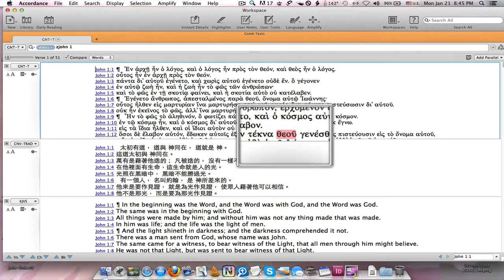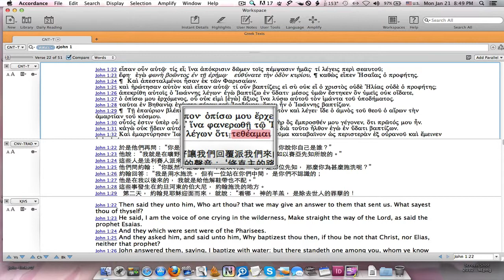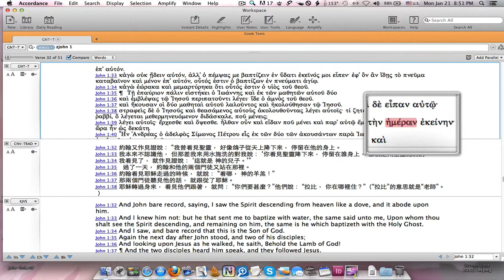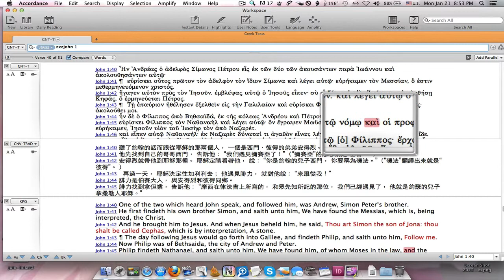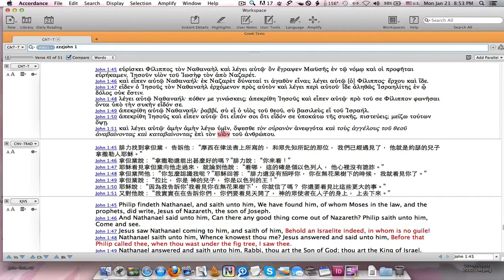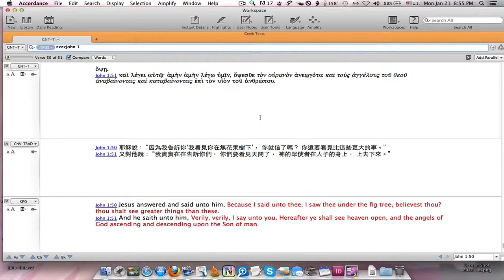reading John gospel ch.1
reading John gospel ch.1  , by 李亮神父 , software Accordance